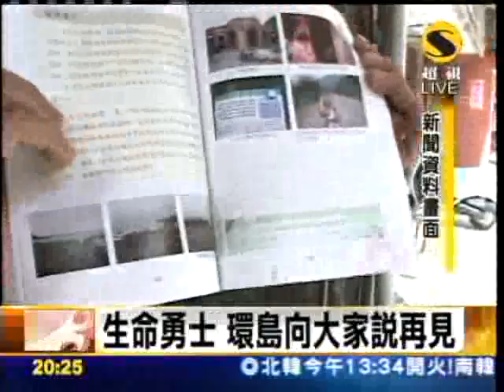超視晚間新聞2010.11.23-3